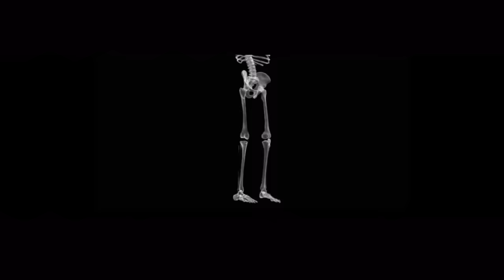MC Kresha ft. Lyrical Son - Not U (Remix) [Official Video]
Video: Urban Graphics
Remix: Don Arbas (Arbasound)
Te drejtat: P.I.N.T shpk